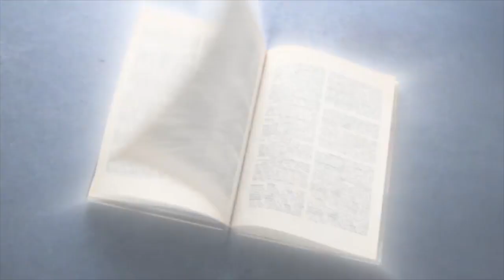Nevertales: Forgotten Pages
Embárcate en un viaje donde las palabras se convierten en lugares e ideas de personas con voluntad y conciencia propias. Encuentra las páginas olvidadas y termina en un lugar al que nunca soñaste ir.

Eres Francis Chambers, una periodista de investigación que trabaja en una historia que lanzará tu carrera a lo más alto.

Sin embargo, no tienes ni idea de que Mark Tailor, el hombre al que estás investigando te llevará a un edificio abandonado donde los ascensores no solo conectan con diferentes pisos sino con mundos y peligros donde encontrar el camino de vuelta a casa te puede costar la vida.